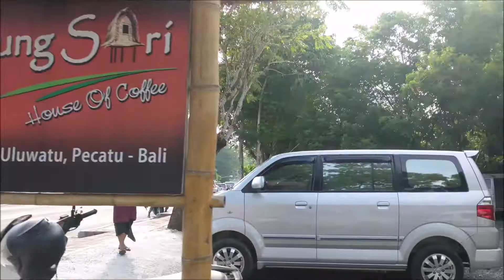Amazing Indonesia, Bali Compilation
Lost about 70% of my footage, but found some leftover footage on my GoPro. Enjoy!

Song: Tim McMorris: A Beautiful Life